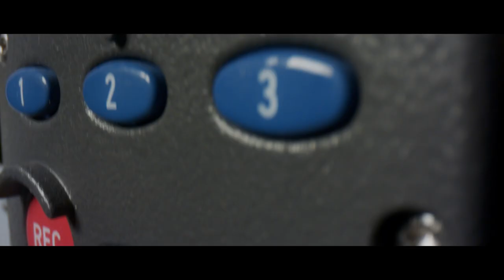Arri ALEXA Plus 4:3 - Habibi Film Rentals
Rent the Arri ALEXA Plus 4:3 at Habibi Film Rentals today! Anamorphic, Highspeed and DNxHD licenses included.